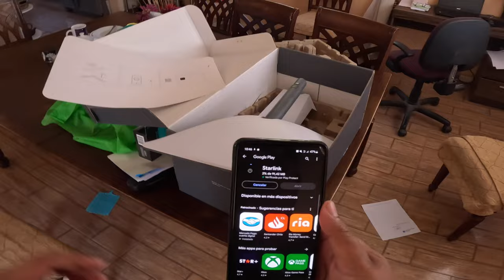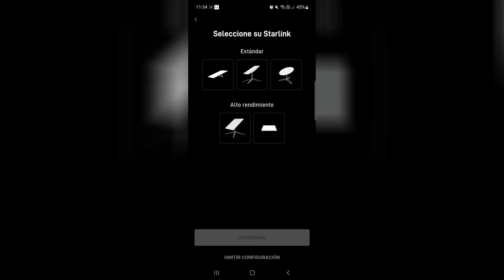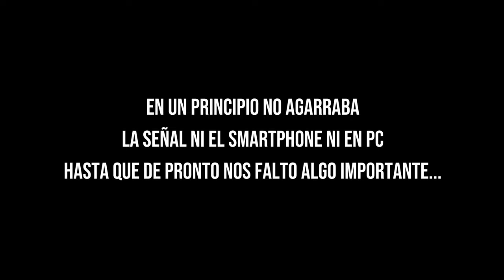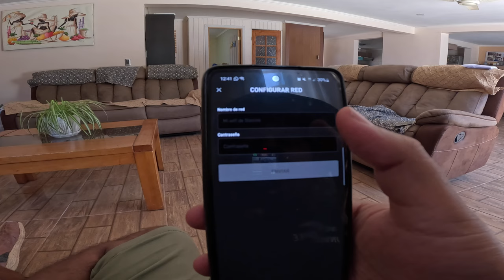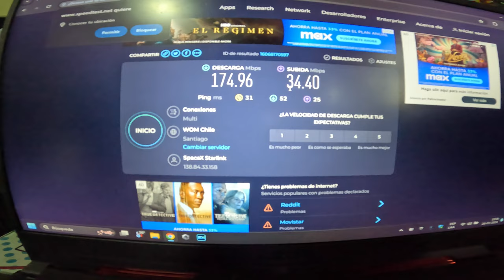El Proceso de Instalación de Starlink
En Este nuevo video presentamos un breve proceso de instalación del famoso SpaceX Starlink.